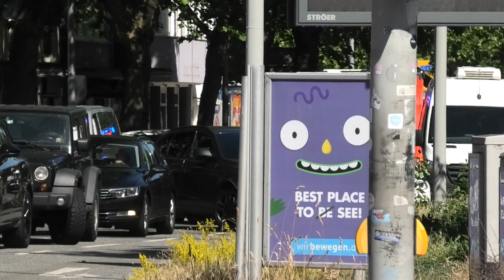VIEL HORN & GEGENVERKEHR ELW3 u.v.m. Einsatzfahrten in dieser Filmkreuzung in HANNOVER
Viel Horn und Einsatzfahrten via der Gegenfahrbahn, sowie ELW 3 und FF Hannover und Pressesprecher und vieles mehr in Hannover in einer Filmkreuzung gefilmt.

Es handelt sich um die Kreuzung "Hamburger Allee/-Celler Straße"!

Viel Spaß mit diesem 10 Minuten bunten Mix...! ;)

Schau doch bitte mal auf meinem WHATSAPP Kanal vorbei!?! :=)
Dort bin ich täglich aktiv mit neuen Bildern und Videos und kann dort noch mehr Content bringen und zeigen als woanders!
KEINE ANGST...euere Nummer sieht KEINER...nicht mal ich!
UND es ist KOSTENLOS! ;) Und ich bin mega AKTIV dort! :)

Hier der Link zum WhatsApp Kanal von Monti!

Ich freue mich sehr darauf neue Follower dort zu begrüßen und EUCH mehr zu zeigen, aktuelles und neues und vielem mehr! ;)

Herzlichste Grüße!

Euer Monti

Auch möchte ich euch herzlichst EINLADEN mir auf TikTok KOSTENLOS zu folgen!
Dort kommen Videos die so hier nicht hochgeladen werden...und es macht mega viel Spaß dort!
Viel Spaß wünsche ich euch dabei!

​Ein "Like/Daumen hoch" bedeutet NICHT, das ein Schaden- oder Unglücksereignis für gut befunden wird" Sondern steht rein als Anerkennung der Leistung bzw. für den "Dank" für die Information durch die Dokus/Videos!

Rechtlicher Hinweis:
Personen und Kennzeichen und ff sind rechtliches Beiwerk gemäß den §§ 23 und 57 des Kunsturhebergesetz (KUG), zudem bezieht sich der Fokus der Einsatzfahrtenvideos auf die Einsatzfahrzeuge!

❌ Distanzierung:
GRUNDLEGEND distanziere ich mich von allen unseriösen, korrupten & böswilligen Aktionen & Filmern/Unternehmen. Dazu gehört das abhören des BOS-Funks, das böswillige Auslösen von Einsätzen, das Gaffen an Einsatzstellen, das Stalken von zahlreichen Filmern an Wachen/Filmstellen sowie das kindhafte Verhalten in sozialen Netzwerken sowie das beleidigen & der absolute Machtkampf, der Neid und die Missgunst gegenüber anderen Filmern.
Mir sind meine Klickzahlen sowas von SCHEISS EGAL...das ist mein HOBBY meine LEIDENSCHAFT! Ich LIEBE dieses Hobby und lasse es mir NICHT kaputt machen! Denn dieser "Kampf" um die Klicks in der Blaulichtsfilmerszene nerven mich nicht nur, nein es kotzt mich sowas von an! Sich mit anderen Filmern treffen und gemeinsam filmen gehen...JA IMMER SEHR GERNE!!! Was ich mit befreundeten Filmern auch mache oder auch mal mit welchen die man nicht kennt und kennen lernt dadurch!

📲 Lust auf meinen KOSTENLOSEN WhatsApp Kanal?
KOSTENLOS und KEINER sieht Deine Nummer!
Dort bin ich mega aktiv! Ja fast schon LIVE...so oft bin ich da aktiv und kann euch noch mehr Content bieten! :) Ich freue mich über euer KOSTENLOSES WhatsApp Kanal Abo! :)

Zu GUTER Letzt!
Denn ich LIEBE Kommentare unter meinen Videos und antworte auch immer sobald ich kann!
und haut kräftig in die Tasten für Kommentare! :) Das freut mich sehr! :)

Video by Manuel Breitenbach ~ Montis Einsatzfahrten
Video in Deutschland Niedersachsen Landeshauptstadt Hannover

Kamera:
Panasonic HC-V 785 (Hauptkamera)
Panasonic HC-VX 11 4 K (Reserve Kamera)

Weitere Kamera Ausrüstung:
Externes Mikrofon
Sonnenschutzblende 49 mm